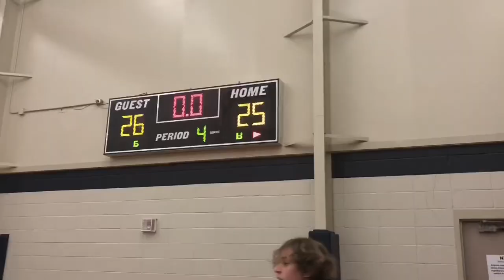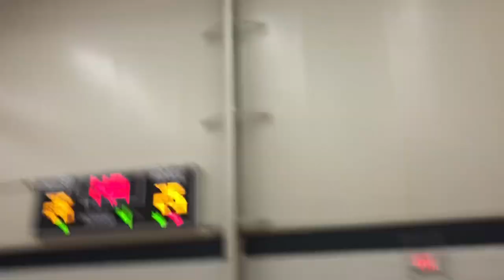Going to my friends rec league championship basketball game!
this video is for u Jakey